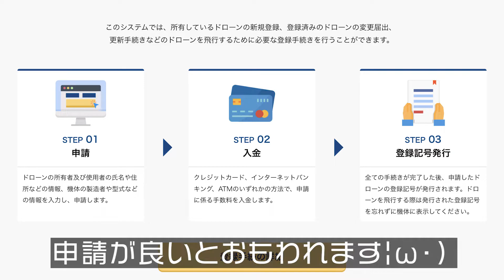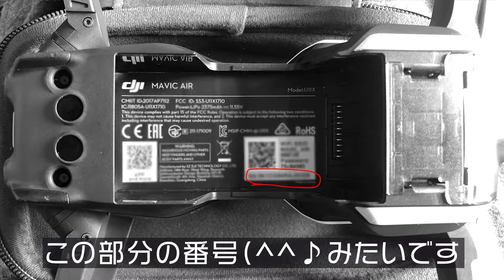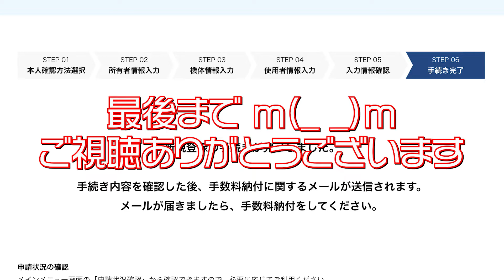ドローン登録